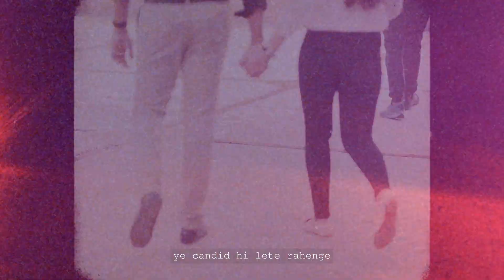Kamal x Palak | Pre wedding | Jaipur